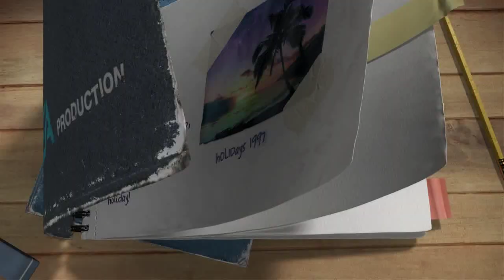The Fancy Pants Adventures - Teaser Trailer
Created by Brad Borne, the man behind the hit flash game phenomena, The Fancy Pants Adventures takes all the excitement from the original two games and delivers an all-new adventure designed exclusively for console!
True to classic platform game play, Fancy Pants Man speeds through an entirely new world to rescue his kidnapped sister, Cutie Pants.  Racing through unique open levels, Fancy Pants Man will explore vast lands, defeat challenging enemies and overcome clever obstacles on his quest to save his sister.

In this new adventure, Fancy Pants Man will wield new weapons, face new enemies and utilize new tricks and abilities as he glides through a variety of modes and challenges. Fast-paced and full of action, The Fancy Pants Adventures is accessible and entertaining, providing hours of game play that is guaranteed to delight!

The Fancy Pants Adventures is being developed by Over The Top Games in partnership with Borne and EA 2D, a dedicated team inside of EA focused on creating high-quality games within the direct-to-consumer market. Look out for the game on Xbox LIVE® Arcade and PlayStation® Network in the Spring of 2011.